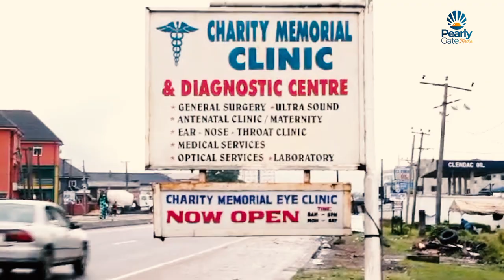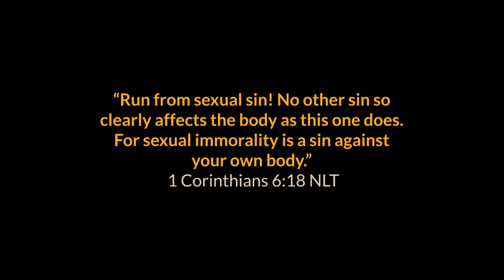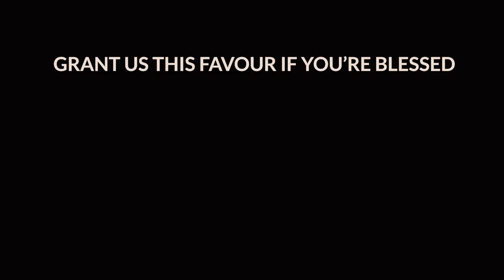AN EDUCATIVE MOVIE ON ABSTINENCE FROM SEX | 1 MINUTE FULL MOVIE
This is a fascinating and hilarious movie on the importance of abstinence. It will inspire young people to steer clear of premarital sex.

This short movie is produced by Pearly Gate Media in conjunction with ExamGuide